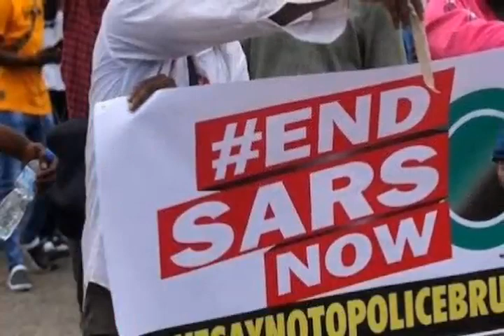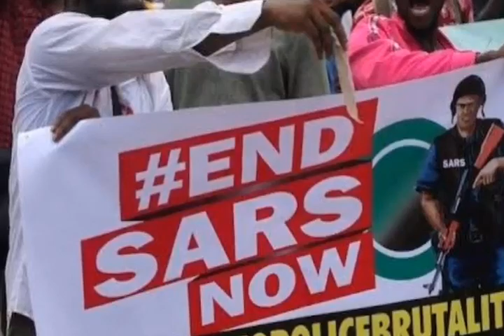Breaking: CBN pr0scrib£ £ÑdSÀRs supporters as T£rr0rist, see what they did to their Accounts